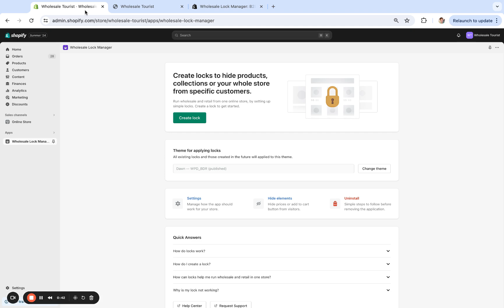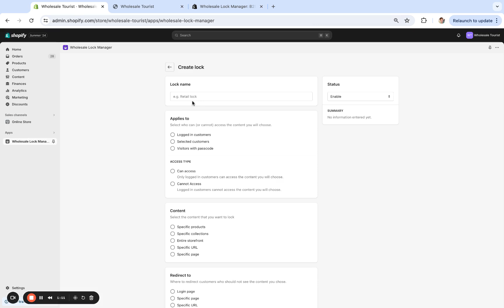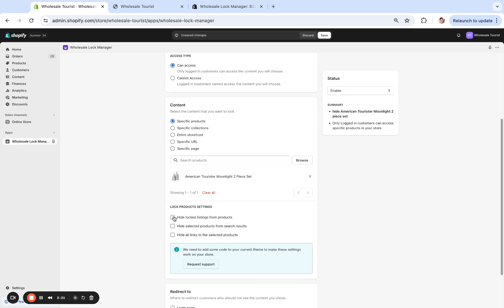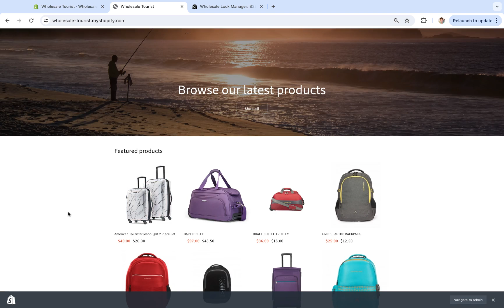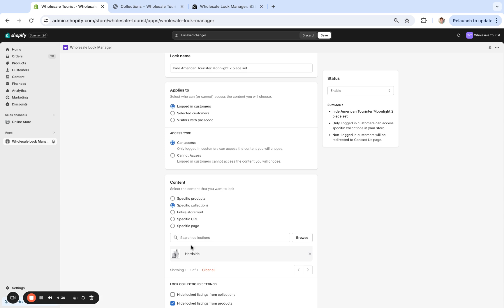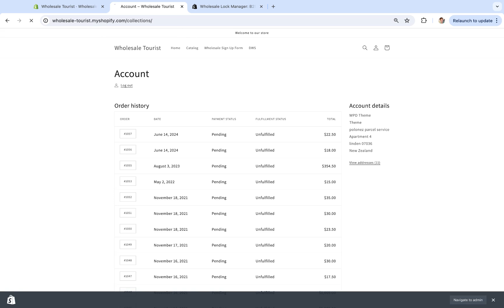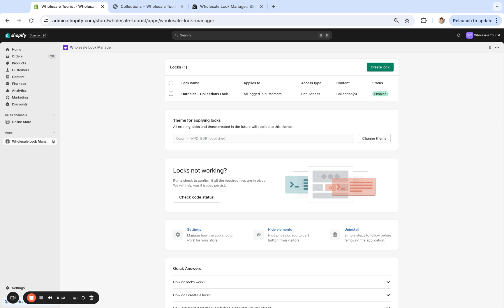How to hide specific products on Shopify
In this video, I'll show you a simple and effective way to hide specific products on your Shopify store. Whether you want to keep certain items private or only available to select customers, I'll guide you through the process step-by-step. No technical skills are required!

🔍 What you'll learn:

✅ Hide products on Shopify
✅ Hide products based on customer tags
✅ Hide the add-to-cart button on Shopify
✅ Hide prices on Shopify
✅ Remove price from collection Shopify
✅ Remove price in Shopify
✅ Password protect your Shopify store
✅ Hide specific products only from specific customers on Shopify
✅ Share secret page link with your customers
✅ Shopify access management
✅ Create VIP access on Shopify
✅ Restrict Shopify store content